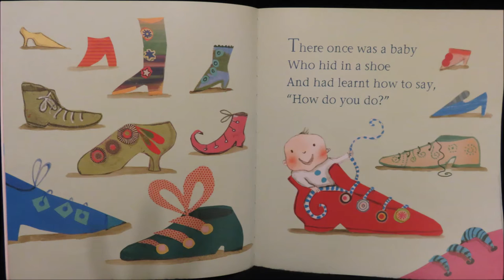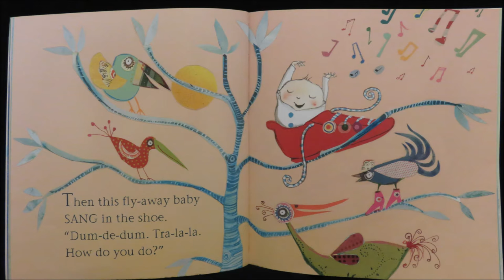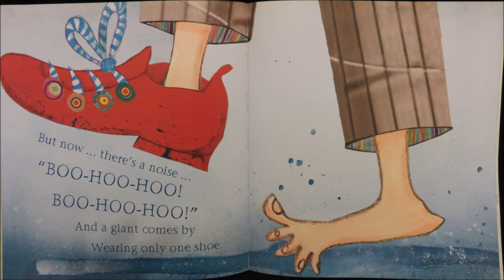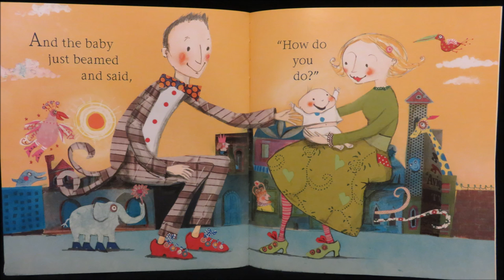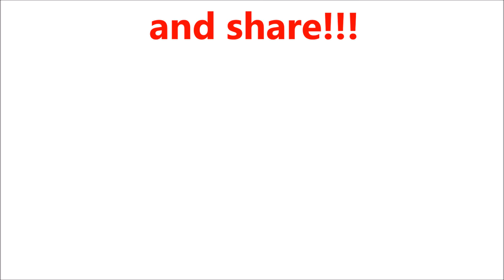Shoe Baby - Give Us A Story!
A weird little story about a crazy baby on a crazy journey!

Stories for kids read with love and funny voices!